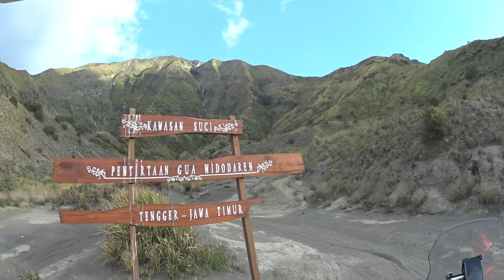East-Java Motorcycle Tour #3 Sea of Sand Bromo Volcano Lautan Pasir Bromo Tengger Semeru Road-Trip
after the Lombok Tour during Covid-19, here is the East-Java Tour !
enjoy !!! in this episode, the sea of sand in the Bromo Tengger Caldera, The Cave of Widodaren

Subtitles available in 3 Languages English, Bahasa Indonesia and French